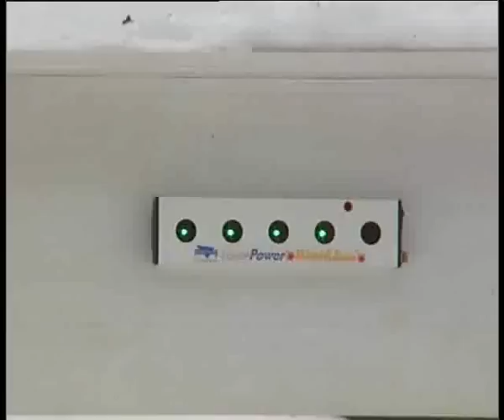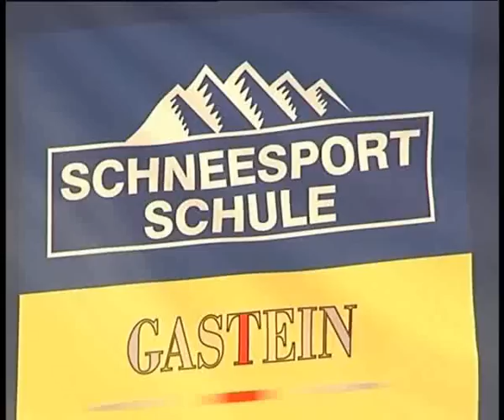Skischule Dorfgastein im Ukrainischen TV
Ukrainisches Fernsehen zu Gast in der Schischule Dorfgastein